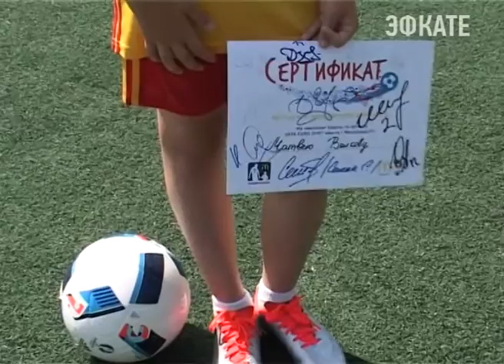Юный сочинец вывел на поле Чемпионата Европы российского футболиста Новости Эфкате Сочи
Юный сочинец, футболист Матвей Волков не просто смотрел матч Россия-Англия на стадионе во Франции, а вышел на поле вместе с российскими футболистами. Выводил на игру своего кумира Артема Дзюбу. Все это - благодаря компании Макдоналдс.

Медаль, форма, шиповки, рюкзак, мяч и, конечно, яркие впечатления и эмоции. Все это Матвей Волков привез с Чемпионата Европы по футболу. Вот он, вместе с игроками сборной России выходит на поле стадиона «Велодром» во французском Марселе, где наша сборная сыграла матч с Англией. На поле Матвей выводил своего любимого футболиста.

Сочи. Новости.
Телеканал Эфкате.